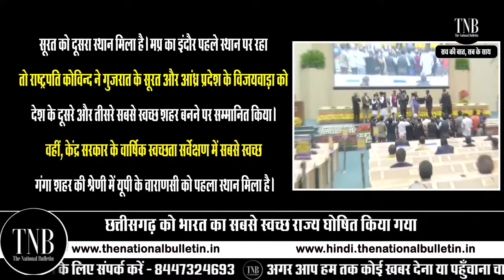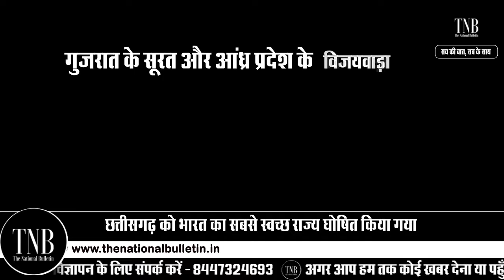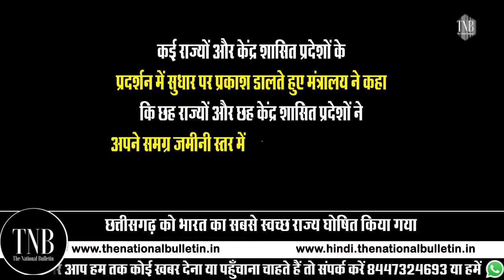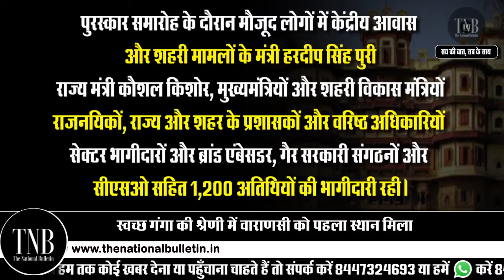Swachh Survekshan 2021 | Indore City Cleanliness | Cleanest City in India 2021 Indore